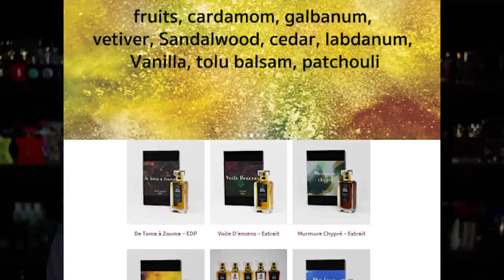THE BEST AND WORST OF 2019 | A YEAR OF FRAGRANCES IN REVIEW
Hey friends, in today's video I'm taking a look at all the different things that happened in 2019 from YouTubers releasing their own fragrance brands to the biggest releases of the year to a couple sadder things that happened this year.